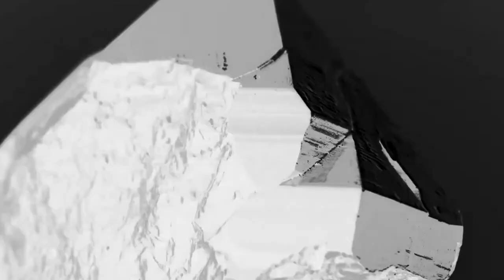Maurice Lacroix - BRAND NEW Aikon Titanium Chronograph Revealed l Jura Watches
Unveiled at Watches and Wonders, Maurice Lacroix's bestselling Aikon is now available in a technical titanium.